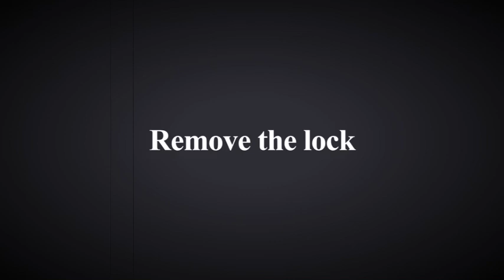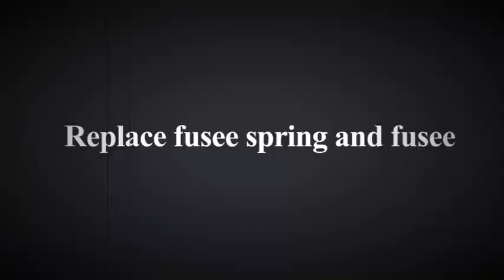Vickers MG Trg: Disassembly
Using our full disassembly and reassembly video as the base, we’ve layered some basic effects and added title boards to ‘age’ the video.